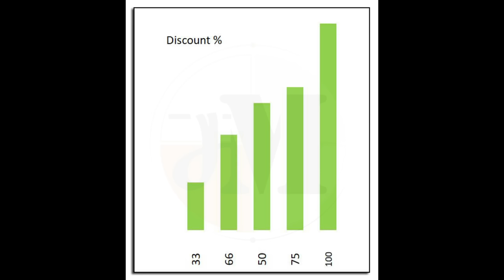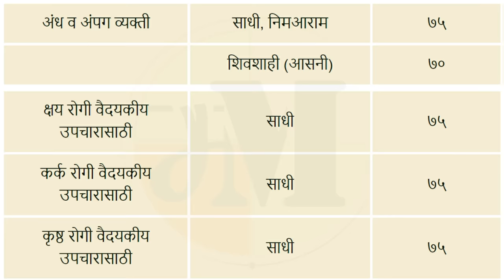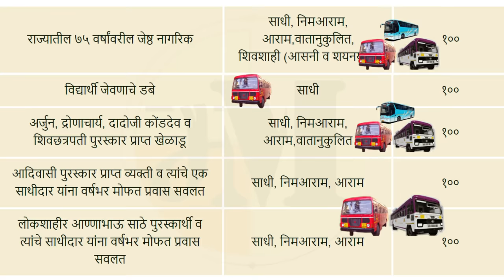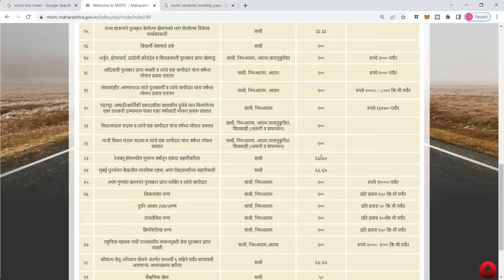यांना सुद्धा एस.टी. प्रवासभाड्यात सूट । maharashtra st ticket discount | msrtc ticket fare discounts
msrtc ticket fare discounts
st concession
maharashtra state road transport corporation
msrtc bus discounts
free travel in st

एसटीच्या विविध सवलती महाराष्ट्र राज्य
एसटीची सवलत योजना महामंडळ
एसटी महामंडळ योजना
अंध/अपंग व्यक्ती यांना एसटीच्या प्रवास भाड्यात ७५ टक्के सवलत
६५ वर्षावरील नागरिकांना एसटी  च्या प्रवासीभाड्यात ५० टक्के सवलत

धन्यवाद !